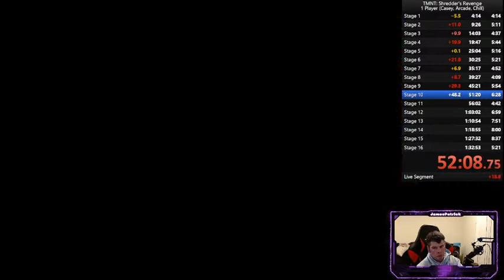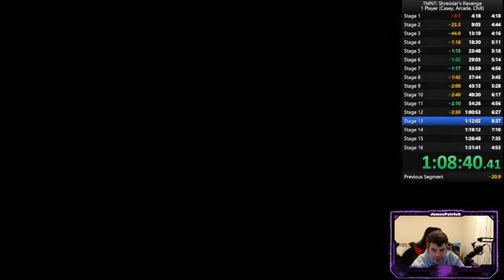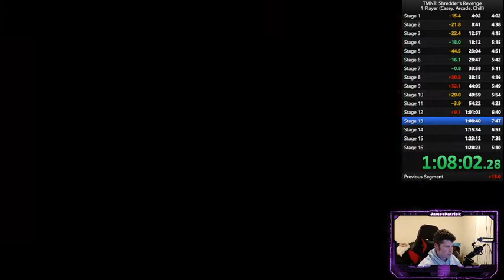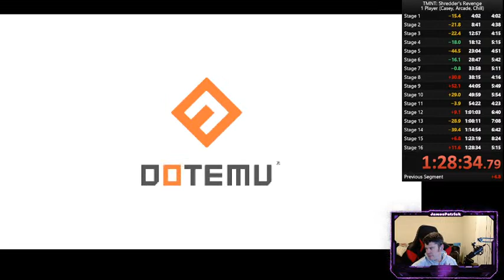Speed Running Teenage Mutant Ninja Turtles: Shredder's Revenge With Casey Jones!